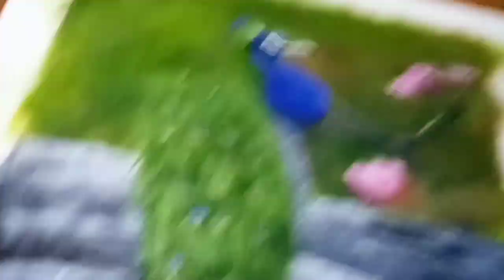Step by Step Acrylic Painting for Beginners | peacock Acrylic Painting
Materials

Canvas / acrylic sheet
Cotton cloth
Acrylic colors : -
   Black
   White
   Crimson
   Lemon Yellow
   Ultramarine Blue
   Sap Green
   Yellow Ochre
Brushes :-
   Line
   Flat